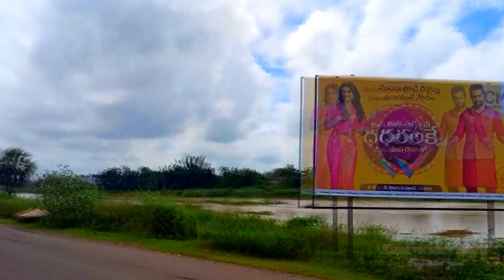Kunavaram to Eluru Bike Ride video